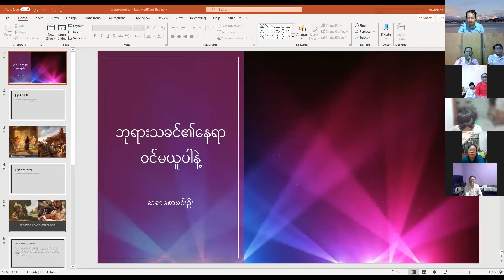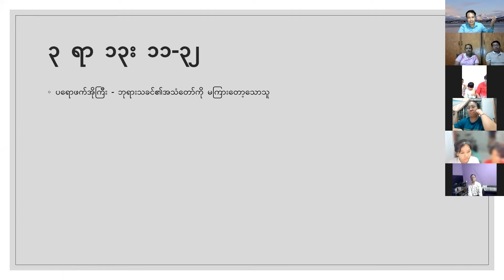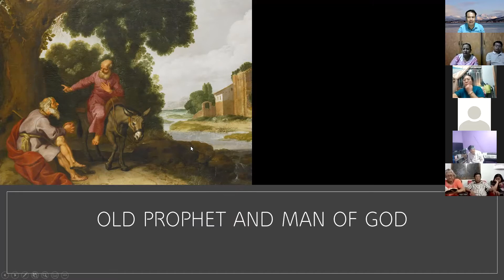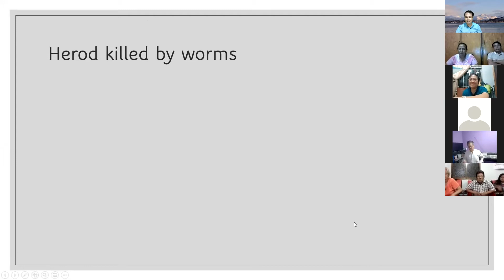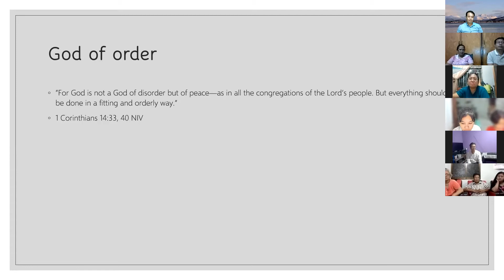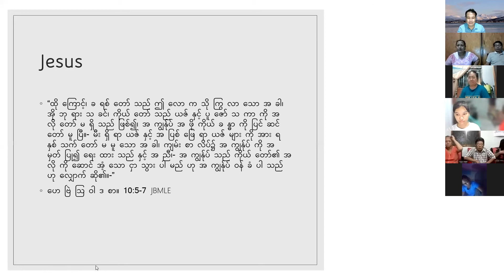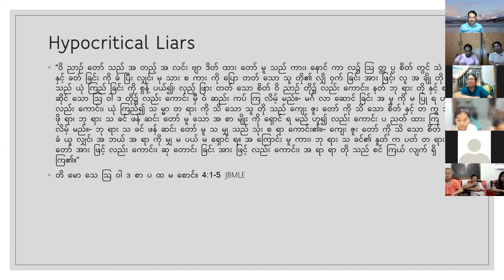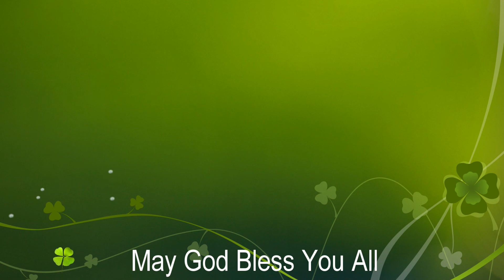Rev. Saw Min Oo - ဘုရားသခင်၏နေရာ ဝင်မယူပါနဲ့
Rev.Saw Min Oo
HGM Zoom Fellowship
3.10.21